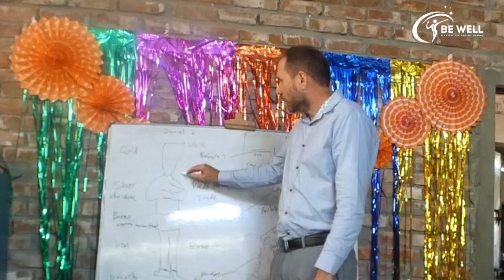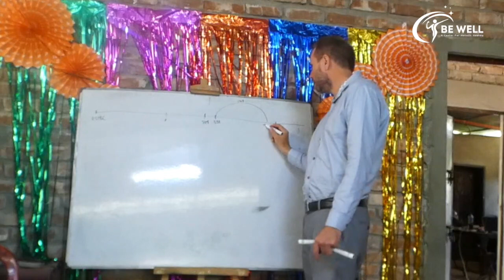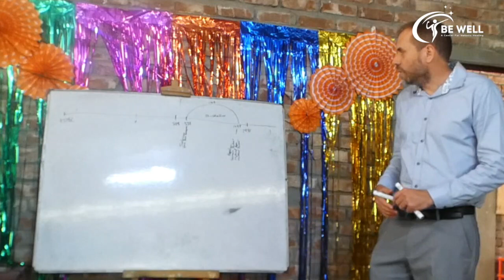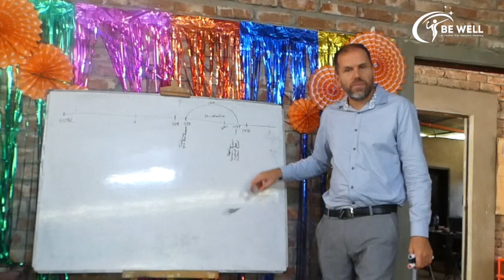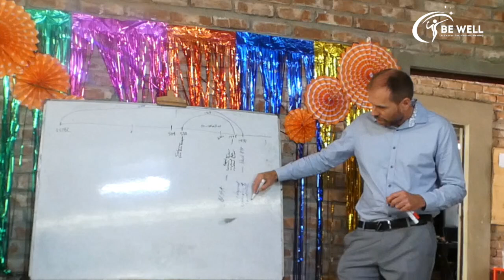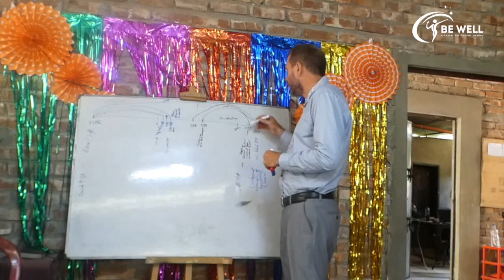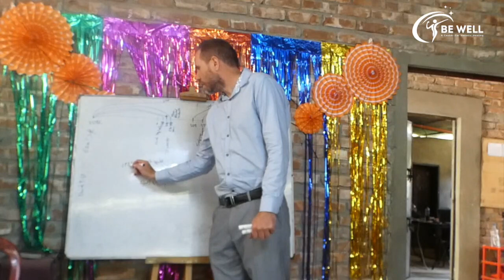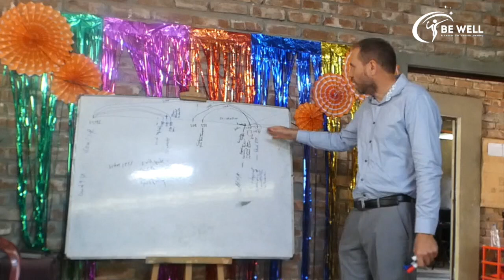Revision: Prophecy || Part - 2 || BE WELL LECTURES